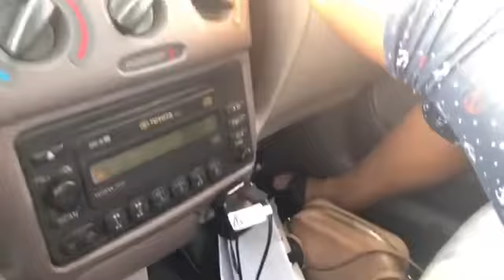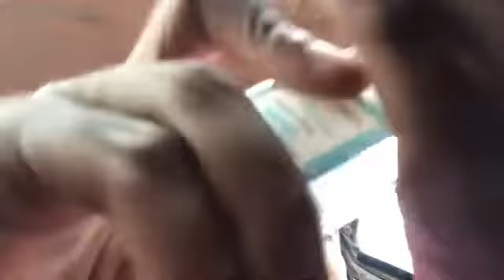The Funniest TacoBell Mukbang Pt.1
Watch the funniest tacobell mukbang on youtube this only part one tho part two funnier